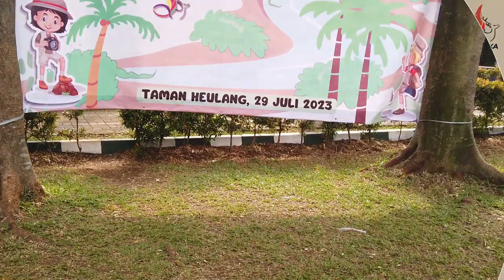[SekilasPramuka] Edisi Kamis, 3 Agustus 2023 - Gebyar Prasiaga 2023